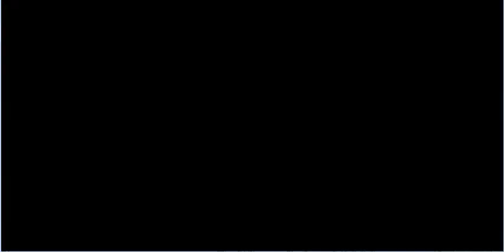Let's Play Pokemon Emerald; Part 2!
What is up Youtubelettes? I have part two of my LP here. I am honestly excited to do this LP, and I have many episodes ready for your viewing pleasure. Hope you guys are liking this. Haha. Remember to like, dislike, comment, sub, ask for battles, anything! Have a great day. Later gators!